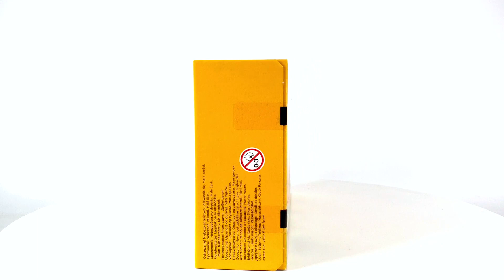레고 프로모션 40567 숲속 은신처(LEGO Promotion Forest Hideout) - 리뷰_Review_레고매니아_LEGO Mania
이번 리뷰는 레고 프로모션 제품 '40567 숲속 은신처(Forest Hideout)'입니다.
총 브릭수 258개, 미니피규어 2개가 들어 있으며 국내 책정 가격은 32,000원이에요.
6월 15일 공식 홈페이지와 레고스토어에서 179,000원 이상 구매를 하면 증정 됐던 제품으로 1988년 발매 됐던 '6054 숲속의 은신처'를 리메이크 했습니다.
물론 미피의 프린팅과 벌크 디자인에 약간의 변화가 있었지만 올드 레고의 감성을 느끼기엔 충분해 보입니다.
하지만 브릭수가 적다보니 대단한 손 맛을 보여주지는 못했던 것 같아요.
개인적으로는 벌크의 볼륨감이 좋아서 전체적으로 마음에 든 제품이었습니다.